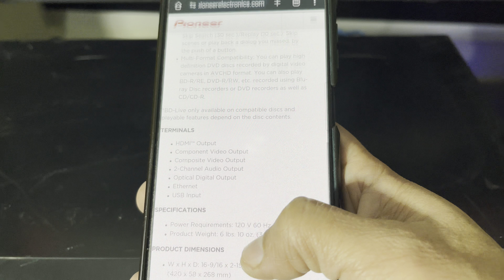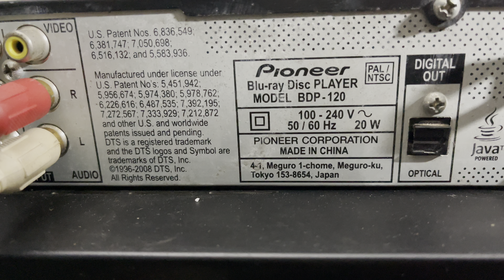Pioneer Blu-ray Disc Player BDP-120 Price In Hindi 9811204032 / 9717618838 For Sale In New Delhi